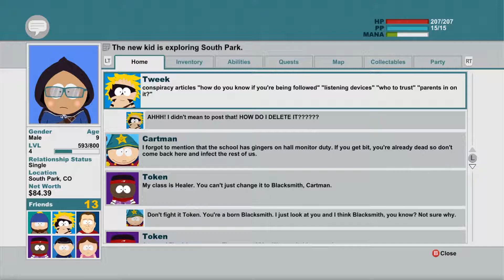Ecodeodorant - South Park: The Stick of Truth - 9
Episode 9 of South Park: The Stick of Truth by Obsidian Entertainment!

Kim smells.